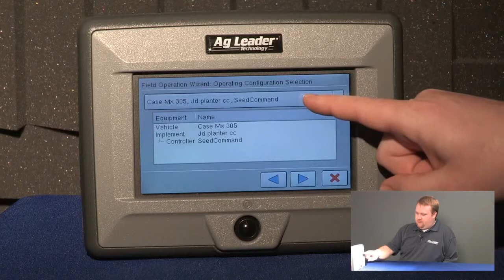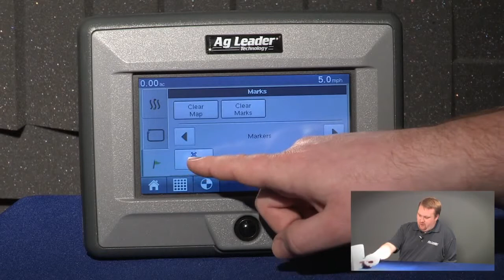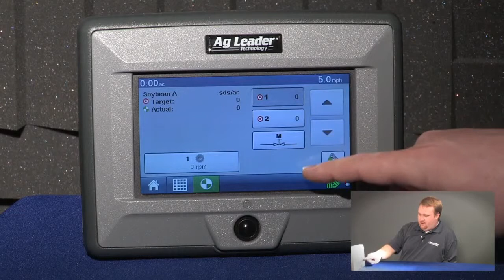Mapping Screen Features - EDGE - General 04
Get an overview of the features on the mapping screen (Run Screen) of the Ag Leader EDGE display.